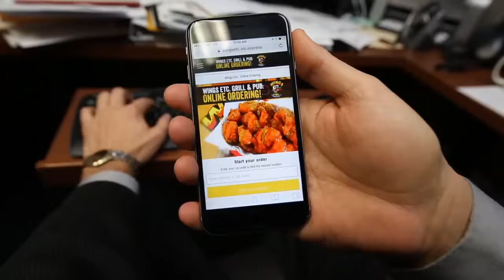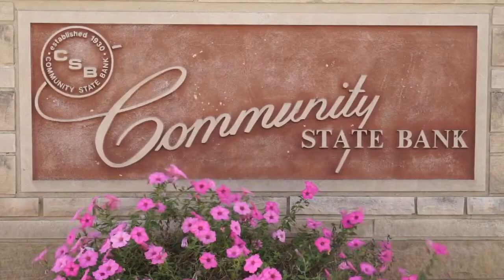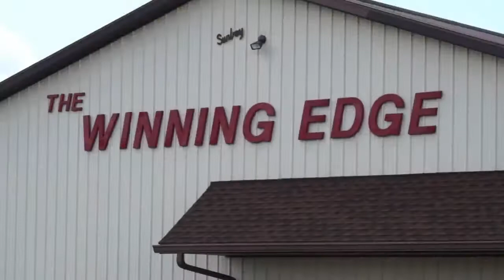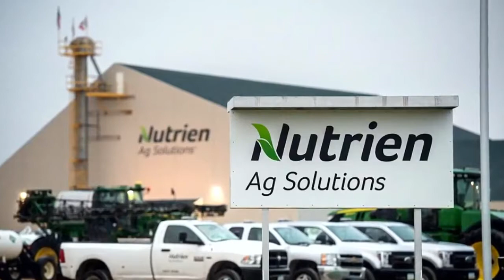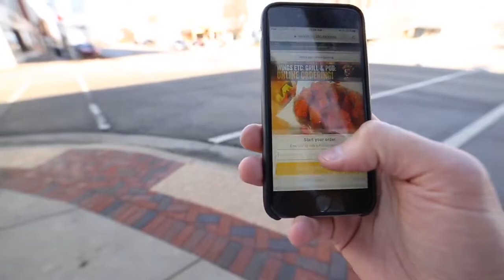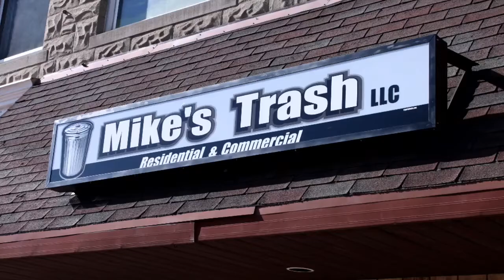Caston Football vs Triton 9-4-20